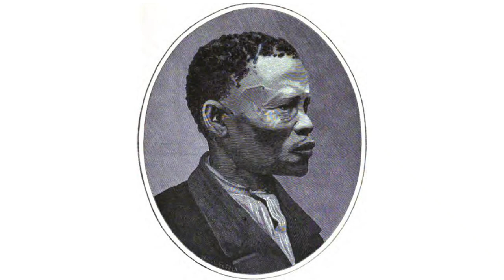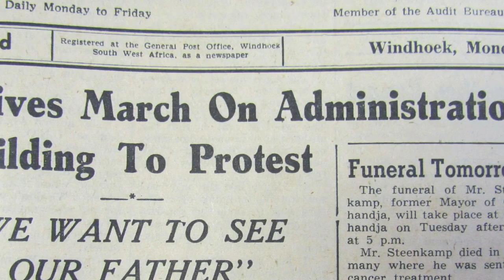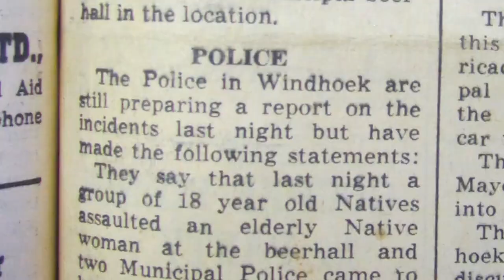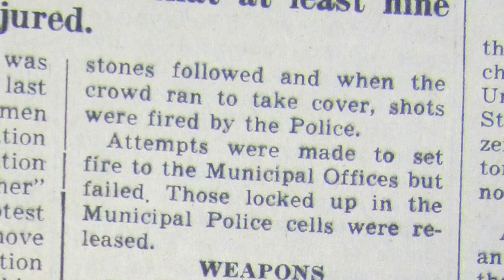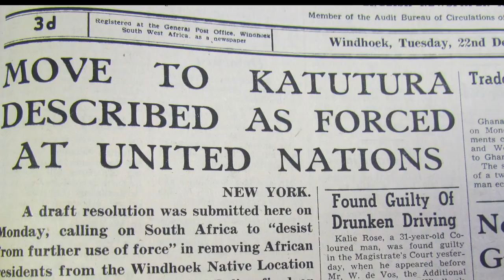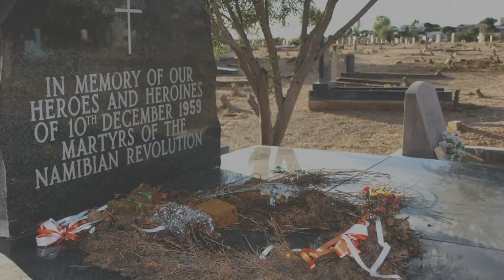Namibian History - The Old Location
Namibia’s Vice President, Nangolo Mbumba together with the Prime Minister Saara Kuugongelwa Amadthila, the Speaker of the National Assembly, Prof. Peter Katjavivi, the Chairperson of the National Council Bernard Sibalatani, the Governor of the Khomas Region Laura McLeod-Katjirua, members of the diplomatic corps, members of NamPol and the NDF as well as contempory witnesses, cultural groups and a few hundred Namibians gathered on Tuesday morning at the Old location Cemetery in Hochlandpark, to commemorate International Human Rights Day, the 60th anniversary of Namibia Women´s day and the 60th anniversary of the fateful day in the Old Location in Windhoek.
Vice President Mbumba said that Chapter 3 of the Namibian Constitution is one of the cornerstones of our fundamental freedoms which cannot be amended. Namibia’s women were remembered especially Kakurukaze Mungunda who together with eleven heroines and heroes paid the ultimate price when resisting to be moved to Katutura. Paulina Hangala, a 1959 forced removal survivor told the audience what happened 60 years ago.
The events of that day 60 years ago were shown by a performance of the Old Location Women’s Group. After the remarks of various speakers, Vice President Mbumba and Prime Minister Kuugongelwa Amadthila laid a wreath at the memorial site of those who died on the 10th December 1959.
“Due to the heroic deeds of Kakurukaze Mungunda and other women of note, who stood up for their rights, this day is also being commemorated as Namibia Women´s Day as well as International Human Rights Day in our country”, Mbumba pointed out.

Website & Newsletter